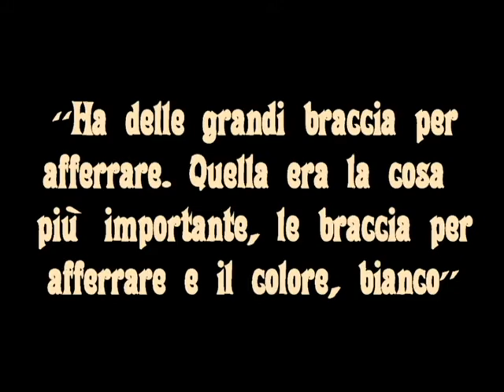INDOMINUS REX: Ibrido per eccellenza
Quest'oggi continuiamo a parlare di un argomento alquanto particolare...
Il dinosauro killer per eccellenza!